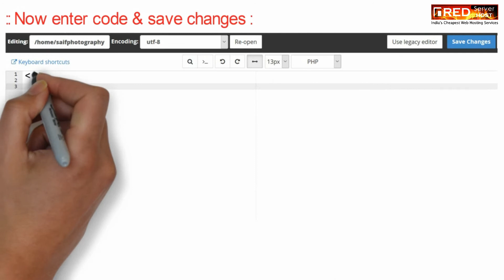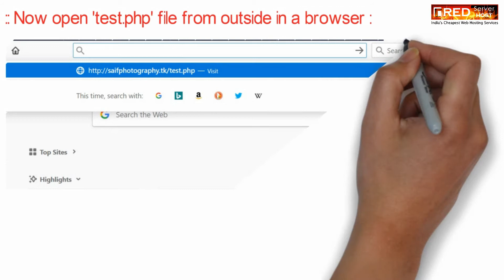How to run Php info function in cPanel? [EASY GUIDE]☑️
Today in this video you will learn how to run Php info function in  cPanel.
Follow the steps given below to run Php info function in cPanel:
Step::1 Login to cPanel
Step::2 Search for Files section and click on the File manager
Step::3 Click on Public_html
Step::4 After this click on the new file to add a new file to the public_html to know PHP version and other extensions.
Step::5 Enter test.php in New File Name textbox and click on Create New file.
Step::6 The new file has been created and you can check it under public_html().
Step::7 Select test.php file and right click on file to select Code edit to add a small line of code shown in the next step.
Step::8 Copy the code from the link given below to your file and click on save.

Step::9 Open a new tab in your browser and type your domain name and add /test.php (filename) to get all the details related to PHP version and extensions.

That's it!!!